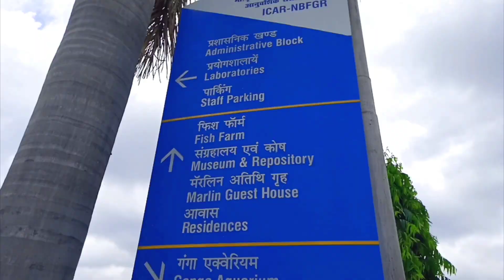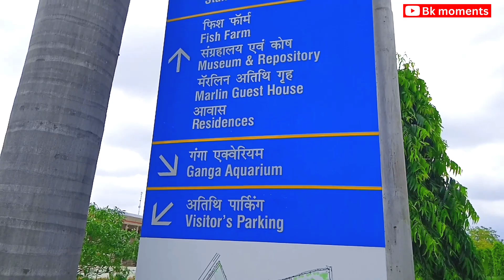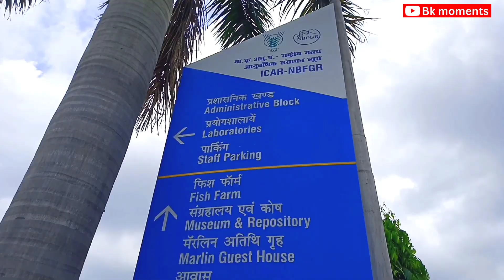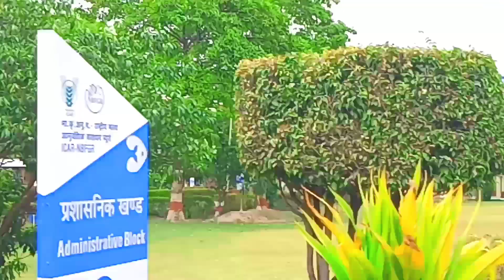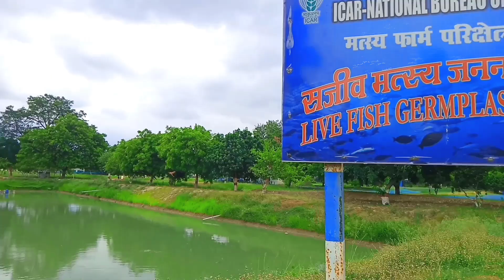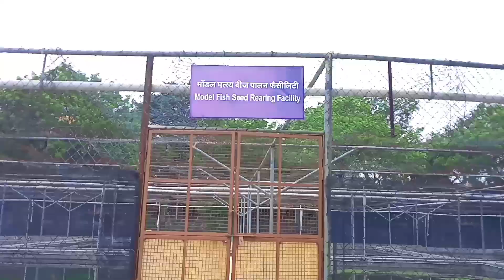राष्ट्रीय मत्स्य Genetic संस्थान ब्यूरो | NBFGR लखनऊ | ICAR लखनऊ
||राष्ट्रीय पादप आनुवंशिक संसाधन ब्यूरो||
||National bureau office genetic resource||